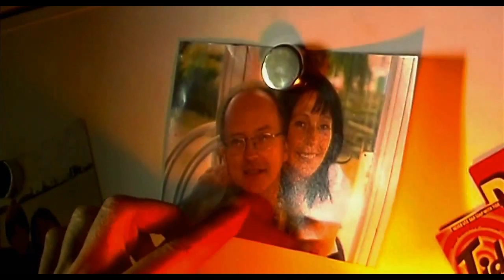Halloween Harvest 1 #1 28 Days Later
8Bit-MD Halloween Special for a quick mini series for your enjoyment